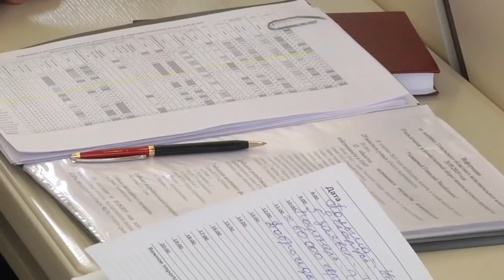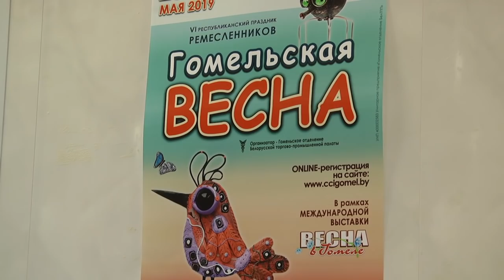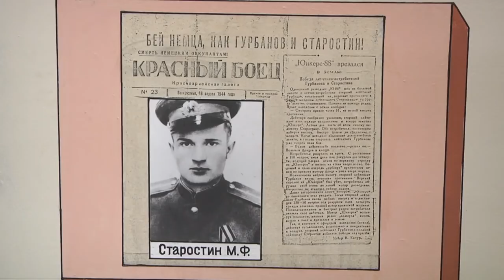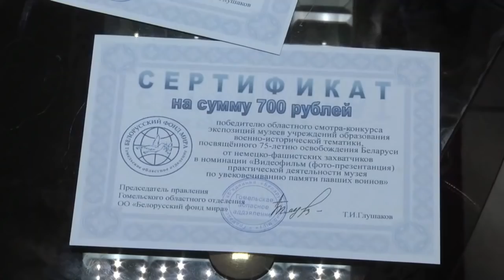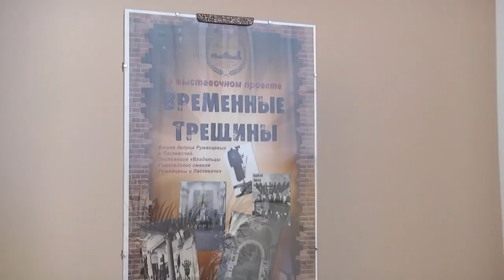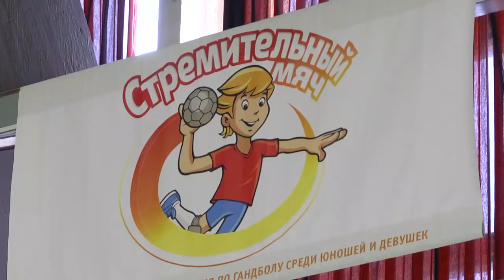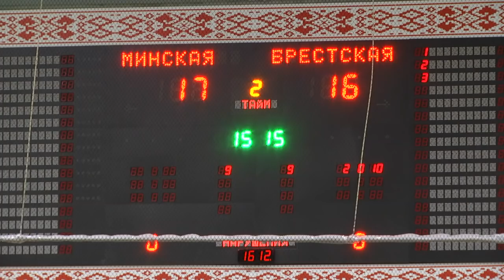20 05 2019 НОВОСТИ 20 00 БТ 4